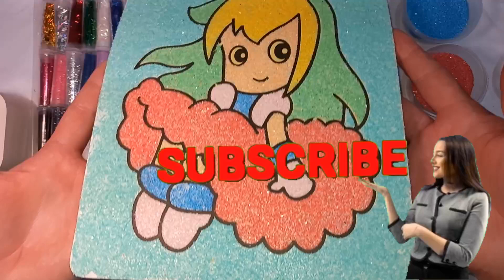Sand painting and coloring cute little Girl Princess 👸for kids videos